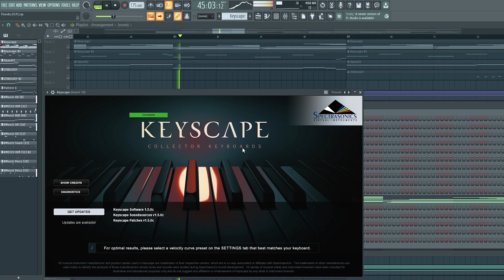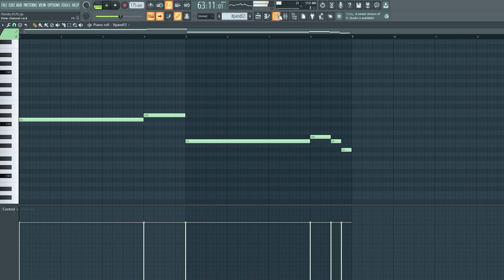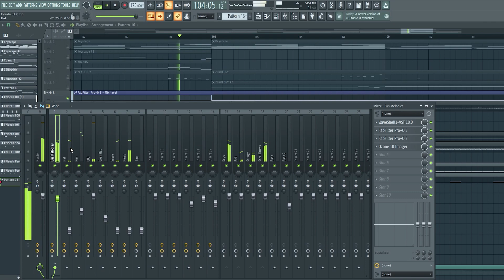[FLP for Sale] Luh Tyler X OhGeesy Type Beat - "Florida" - FL Studio Project 2023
🙅‍♀️ No Samples!
I made this beat from scratch!

175 BPM 🔑 F# Minor